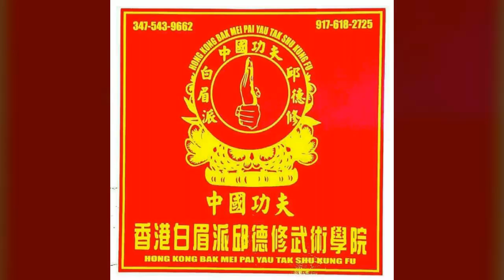今天是纽约白眉派邱德修武術學院成立三周年吉時吉日慶祝之日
今天是白眉派邱德修武術學院成立三週年吉時吉日慶祝日並感謝香港,馬來西亞,胡志明市,歐洲,南北美洲,白眉同門師兄弟,New Zeland澳門各位師兄多年來的支持,小弟感謝各位同門兄弟!祝各位身体健康.